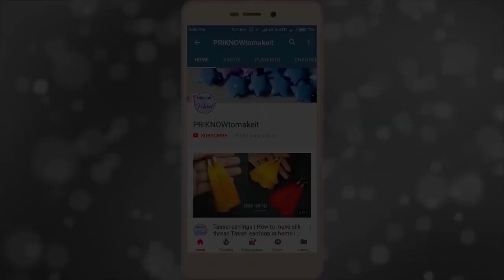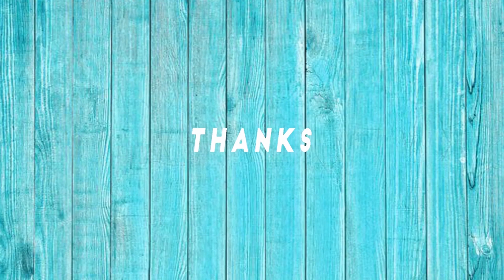Home Decor Haul 2020 Diwali || Amazon Haul || Diwali Special haul || My review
Hello Friends, In this video, I have shared the products which I purchased from Amazon SALE, for Diwali and some other stuffs too. I have shared my opinion on these products which may help you to decide whether you need to buy the product or not, if interested. There are 19 products which I have unboxed earlier, just to check if everything is ok. I have reviewed them all in this video. So, watch the video till the end.

1). Tealight Holder Hanging Lantern

2). Artificial Bamboo Leaves Plant

3). Cast Iron Degchi Style Incense Holder

4). Ikea Artificial Potted Plant

5). Kitchen Storage Basket Rack

6). Battery Powered, Cork Shaped Fairy String Bottle Lights

7). Wall Decoration Grid

8). Revolving Cake Stand

9). Women's Regular Fit Half Sleeve Cotton Top and T-Shirt

10). Voylla Rangabati Cutwork And Beads Earrings Jewellery

11). Safari Ray Polycarbonate 77 cms Midnight Blue Hardsided Check-in Luggage

12). Multicolor Pendent Necklace

13). Solimo 12-inch Wall Clock

14). Colored Wax Tealight Candles

15). Snowflakes Light

16). Metal Hanging Lantern Candle Holder with LED Candle

17). Hanging Plants Bracket, Bird Shape

18). Wall Hanging Decorative Lanterns Tealight Candle Holders

19). Copper String Led Light USB Operated Fairy Lights

CANON 80D

My Lens

My Laptop

Please watch my video of Tassel Earring making, how to make silk thread earrings with very easy steps. I hope you will enjoy that video too.

By following this method you will get the professional look and feel happy when you will wear those with top bun/ side bun or fishtail braid hairstyle ...

I am sure you will like the idea of making tassel earrings so please post your thoughts in the comment box to encourage me...  and stay tuned for my upcoming videos, thank you so much for watching my video... 😘😍🤗🤗😘

watch my recent crafts here 👇

How to make paper bag 3D starburst, paper bag star, Christmas decoration idea,3d star 🌟paper crafts

How to make paper bag 3D starburst, paper bag star, Christmas decoration idea,3d star 🌟paper crafts HD